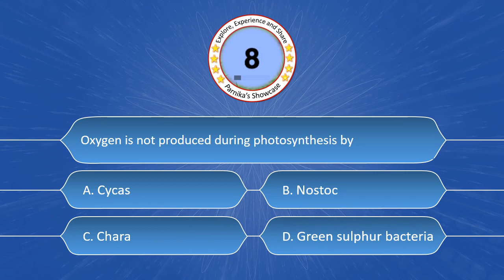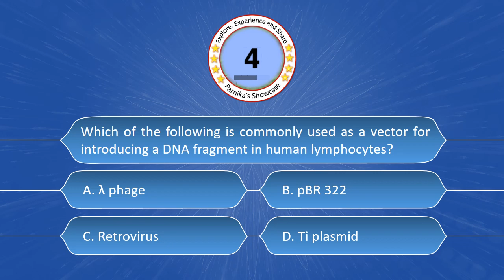NEET Biology Quiz Series: Quiz 29